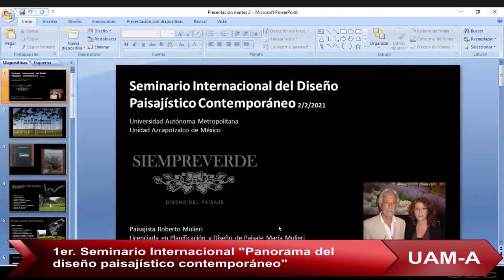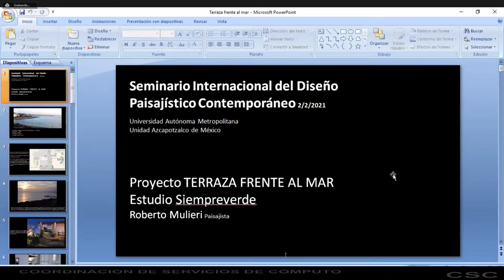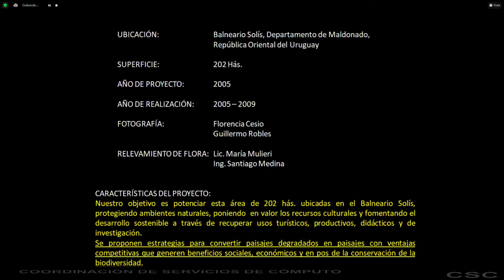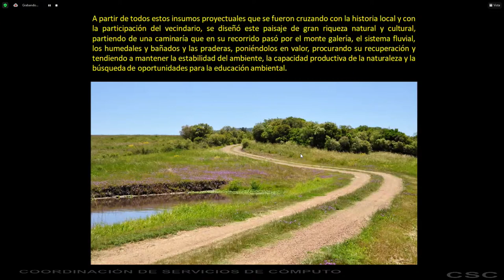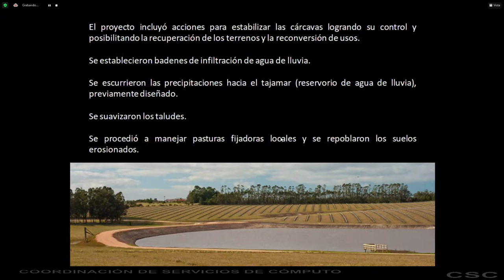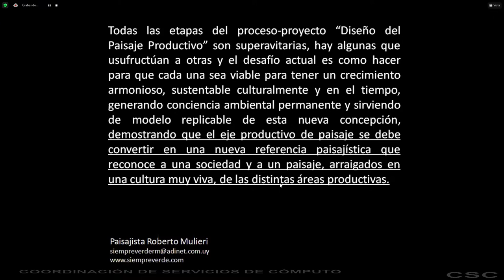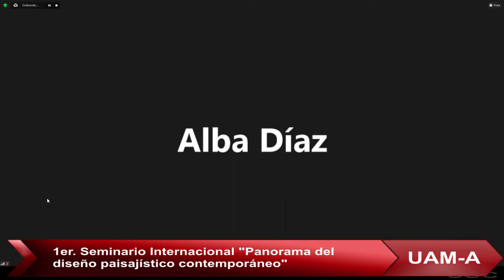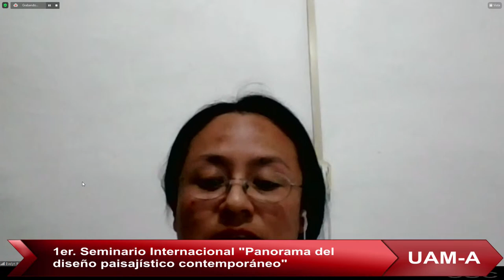1er. Seminario Internacional "Panorama del diseño paisajístico contemporáneo"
1er. Seminario Internacional "Panorama del diseño paisajístico contemporáneo"
División de Ciencias y Artes para el Diseño (CyAD)- UAM Azcapotzalco
Diseño del paisaje en distintas escalas en Argentina y Urugay I Proyectos: Binomio, Laguna y Terraza  frente al mar.
Psj. Roberto Mulieri
Lic. Maria Mulieri

Streaming: Coordinación de Servicios de Cómputo.